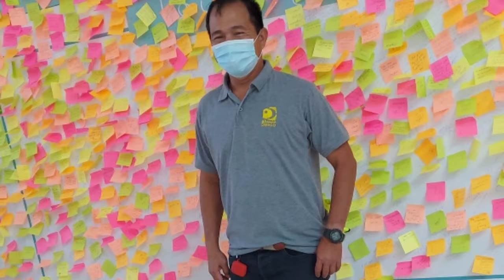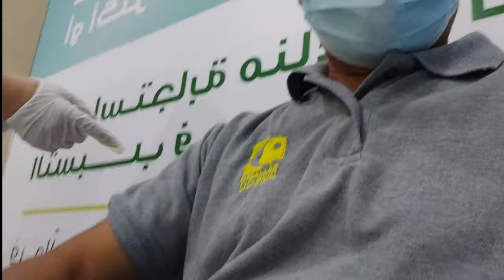Done my 1st Dose covid vaccine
Received 1st dose of covid 19 vaccines@Al Majma University.Kingdom of Saudi Arabia